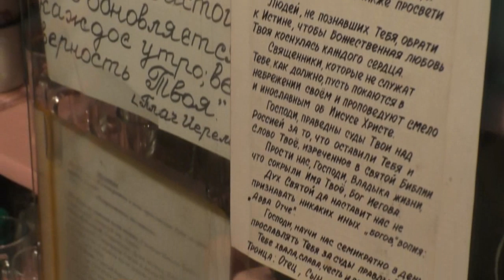Собрание от 04. 08. 2019